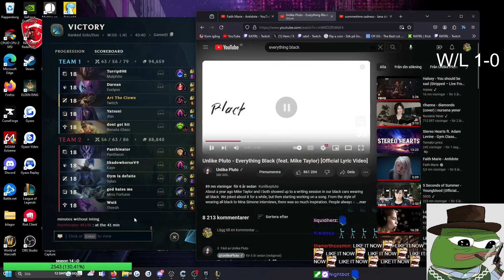NEW LETHALITY TWITCH